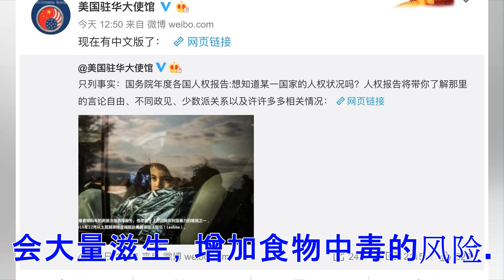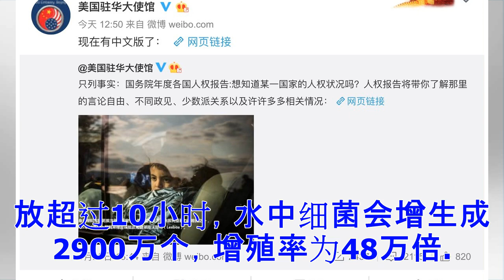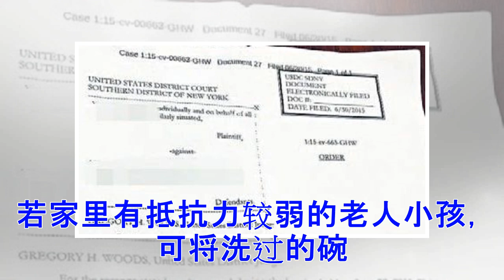♡饭后将碗筷泡水不洗？后果这么恐怖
图／ingimage 很多人在家吃完饭后不会马上洗碗，而是先将碗筷泡在水里，将油污浸泡一阵子后再洗，甚至是到隔天才清理。但专家指出，若是超过4小时以上，细菌会大量滋生，增加食物中毒的风险。 台湾卫福部食药署的官方脸书“食用玩家”贴文指出，碗筷泡水期间会让细菌滋生，建议浸泡时间不宜过长，甚至不能放过夜。而且洗碗用的海绵、抹布、砧板等都可能成为细菌温床，需要确实消毒清洗。 东京大学食安研究专家表示，一般饭后餐具含60～80个细菌，若是泡水放超过10小时，水中细菌会增生成2900万个，增殖率为48万倍。其中很多是会让人食物中毒的细菌，即使靠洗碗精和烘碗机也很难杀死。东大食安研究团队建议，这些细菌最快10分钟繁殖分裂一次，若是要将碗盘泡水，应该在1小时内清洗完毕。 生命时报也报导，细菌进入新环境后约有1～4小时的适应期，在8～18小时会呈几何级数快速增长，有些肠道传播疾病的微生物容易附着在用过的餐具周围，尤其泡在水里，上面的油脂成为牠们的营养来源。专家建议在细菌未大量繁殖前的4小时内就清洗干净。若家里有抵抗力较弱的老人小孩，可将洗过的碗筷用100度的沸水烫，擦干后再收起来。